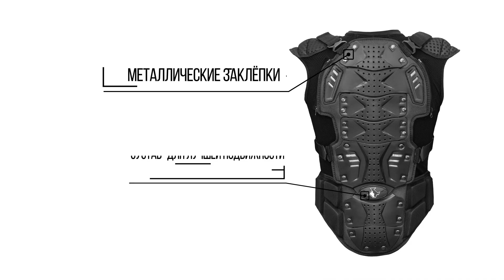Какой мотожилет выбрать? Конечно Turtle (M) от Mad Bull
Компания MadBull - старейшая из российских производителей мотоэкипировки. Несмотря на то, что от года к году мы повышаем качество нашей защиты, цены остаются демократичными.
В данном обзоре мы представляем мотожилет Turtle (

Компания MadBull располагается по адресу г.Химки ул.Строителей 7А
Здесь находится как склад, так и шоурум, поэтому вы всегда можете заехать в гости, попить чаю, отведать прекрасных французских булок, дать отдых спине на удобном диване, и наконец, примерить и купить нужный экип.
Дополнительную информацию ищите на нашем сайте:
mad-bull.ru
 Звоните :